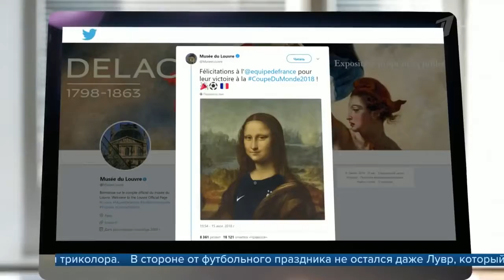Болельщики и Франции, и Хорватии готовятся встречать свои футбольные сборные как героев